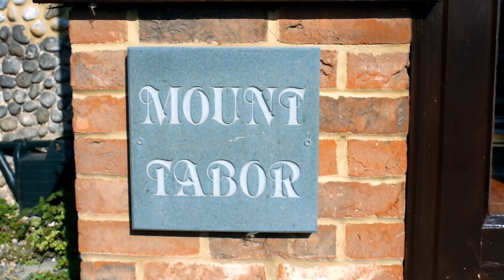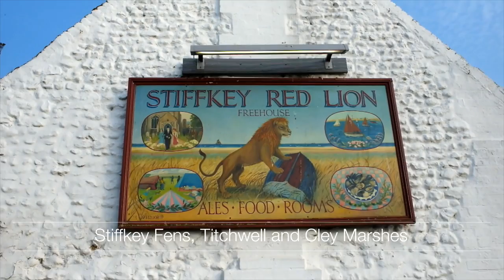Mount Tabor Stiffkey Cottage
This charming little hideaway is on the main road of the North Norfolk hamlet of Stiffkey, in a quiet coastal area, noted for bird reserves and local seafood.